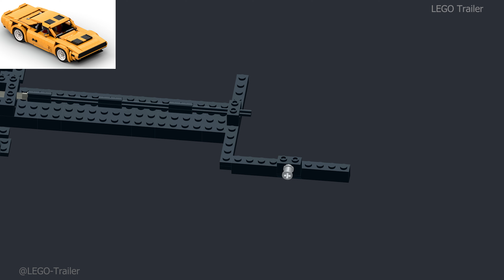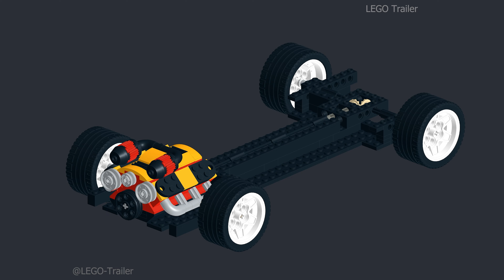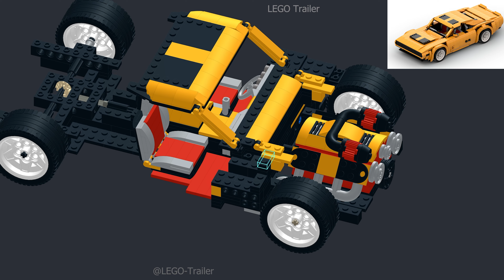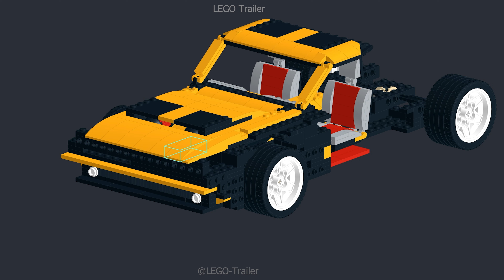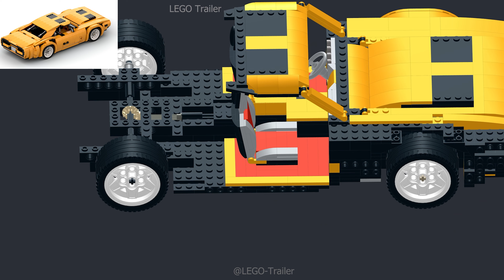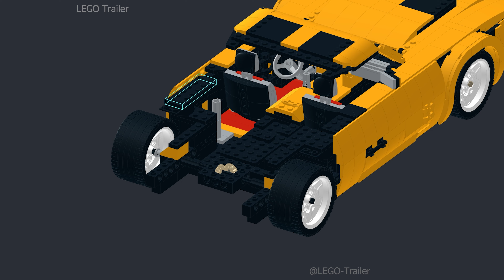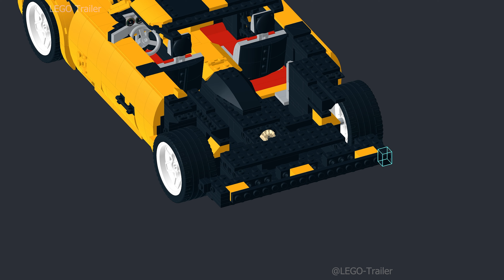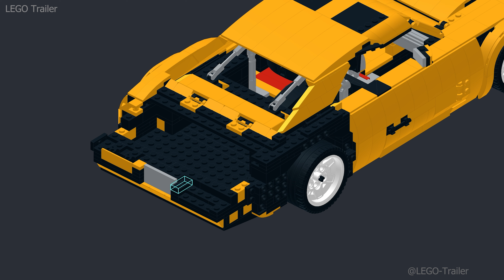How to build Powerful Car | LEGO Trailer | Tutorial | 4K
Powerful Car. Studio 2.0.
Ole Kirk Christiansen founded Lego in 1932 in Billund, Denmark.